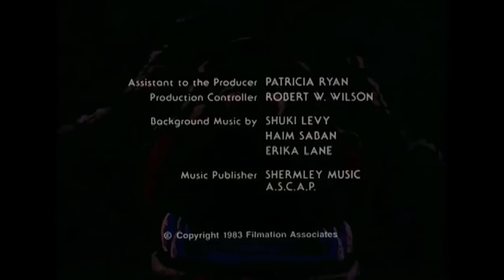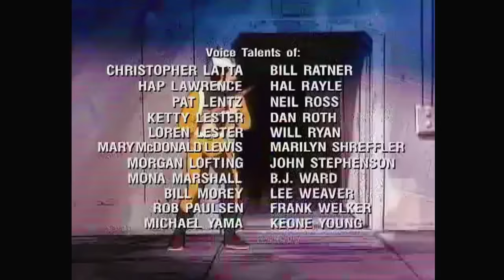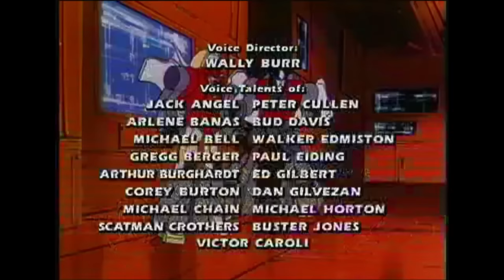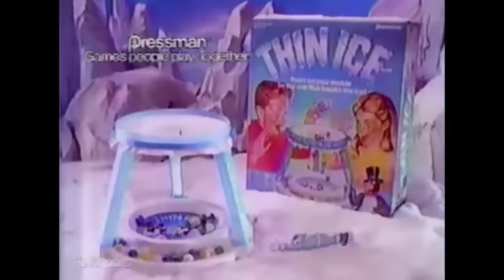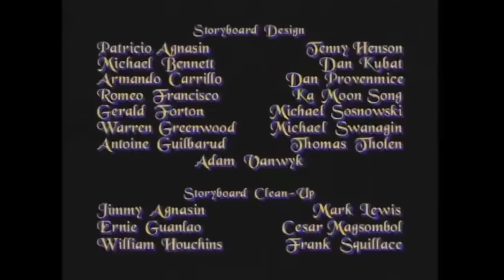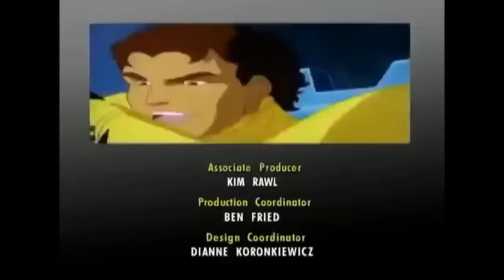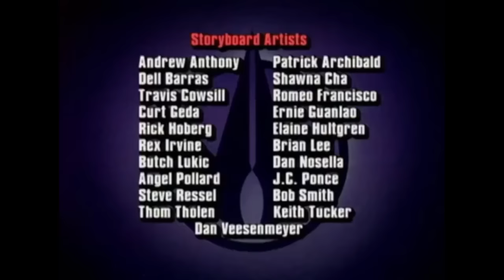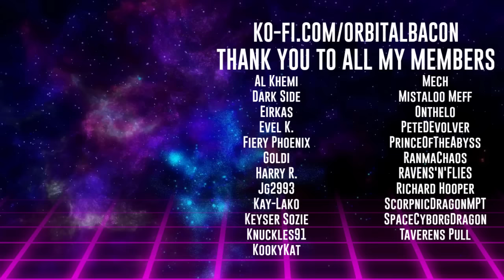📺SATURDAY MORNING CARTOONS Vol. 38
The Morning Lineup:
0:00 - Intro
2:13 - He-Man and the Masters of the Universe
25:50 - G.I. Joe
50:04 - Transformers
1:14:54 - Captain N the Game Master
1:38:37 - DarkStalkers
2:05:08 - UltraForce
2:29:18 - WildCATS
2:54:21 - Extreme Ghostbusters